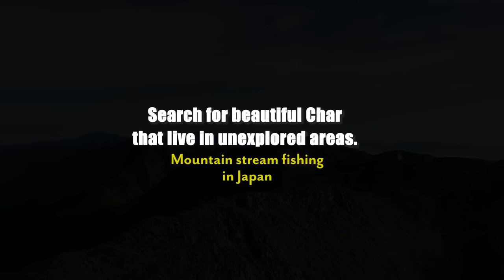［TRAILER］Search for beautiful Char that live in unexplored areas【Mountain stream fishing in Japan】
The main story is on sale on Vimeo.

The Oigawa water system has its source in the Akaishi Mountains, a series of 3000m mountains. We will bring you a video of a fishing trip up the Akashizawa River, which is said to be the most beautiful and has the most fish among its many tributaries.

On the third day of our trip upstream, looking for fish, we found a current that could be called a paradise for Yamato char, with the surface of the water breaking with everyTsuribito

At Akashizawa River, we tried Japanese-style fly fishing, tenkara fishing.